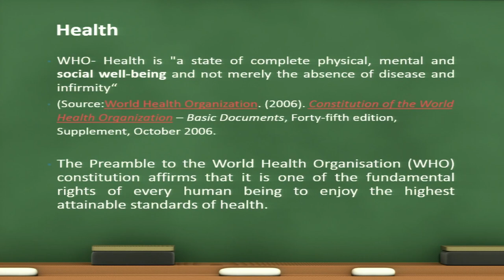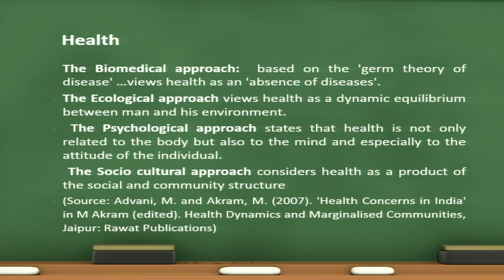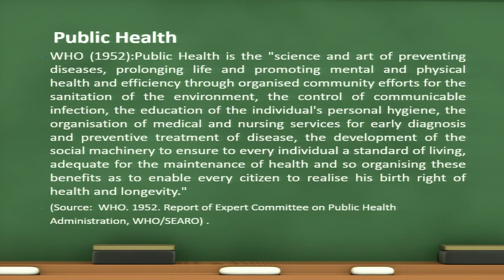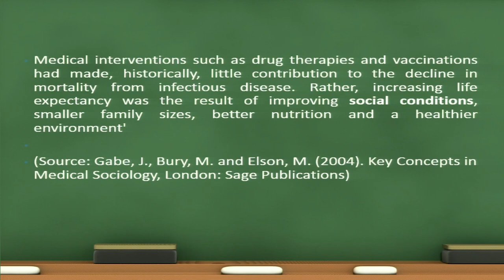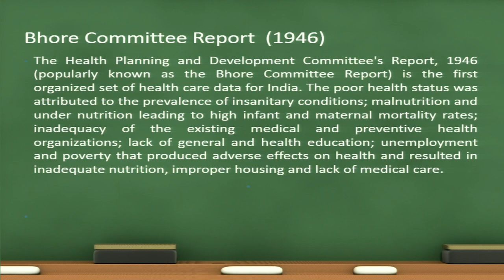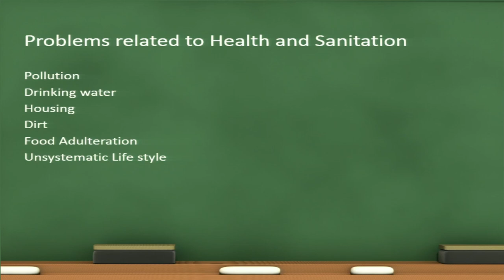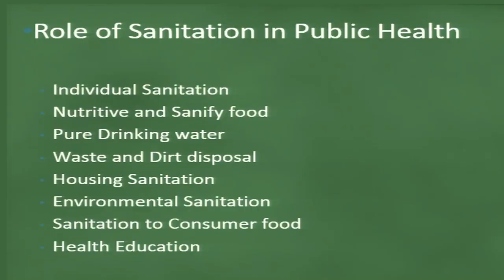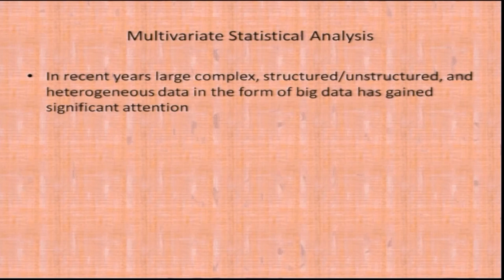Public health and Sanitation